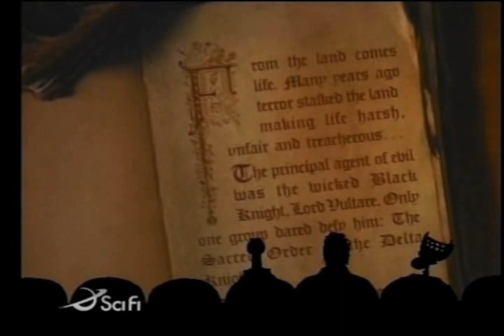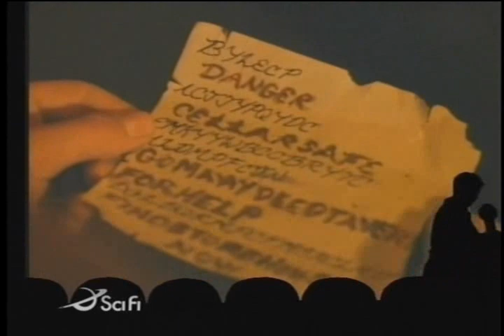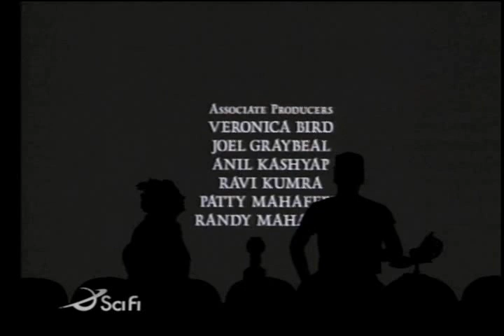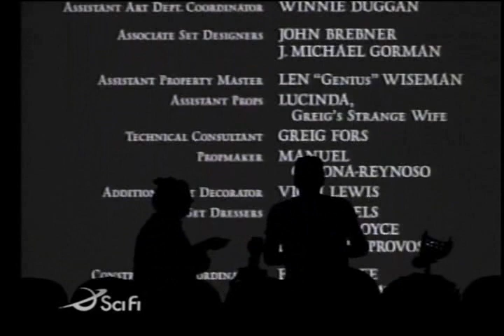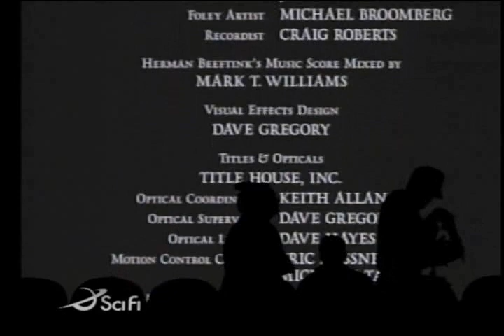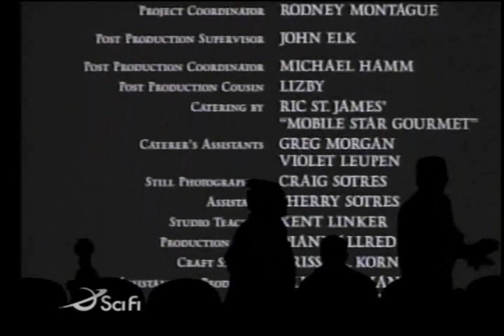MST3K - Quest Of The Delta Knights